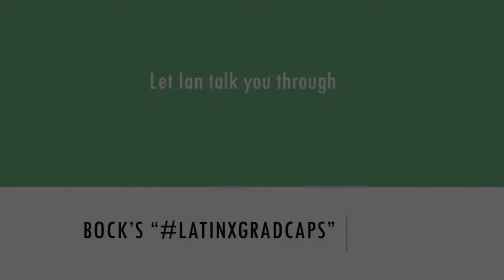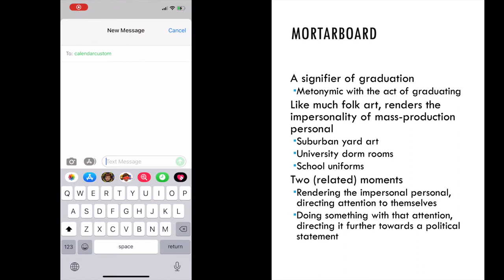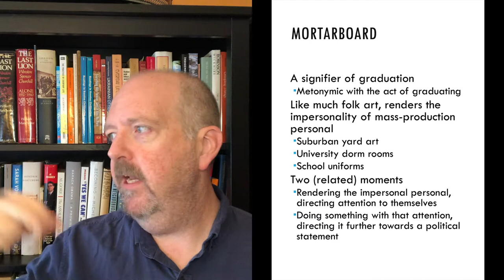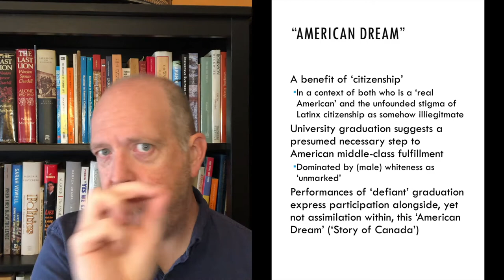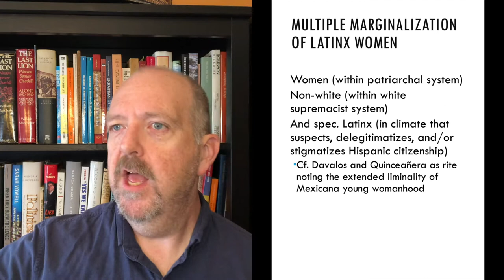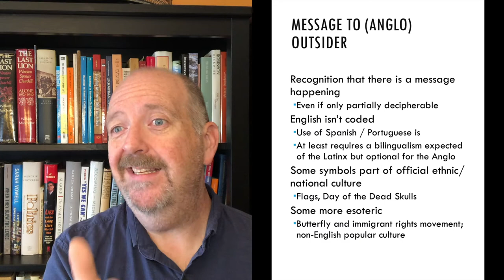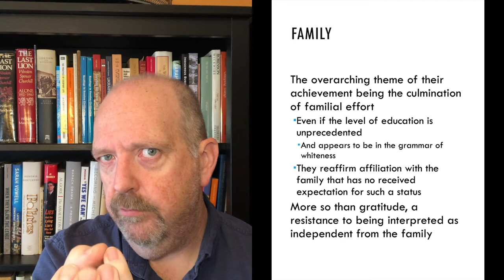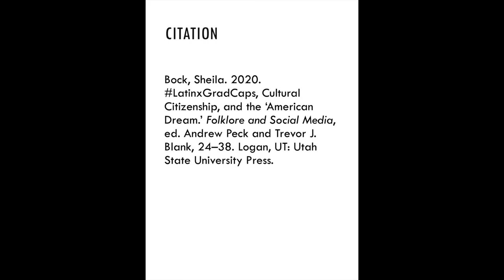Let Ian talk you through Bock's "LatinxGradCaps"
Bock, Sheila. 2020. LatinxGradCaps, Cultural Citizenship, and the ‘American Dream.’ Folklore and Social Media, ed. Andrew Peck and Trevor J. Blank, 24–38. Logan, UT: Utah State University Press.